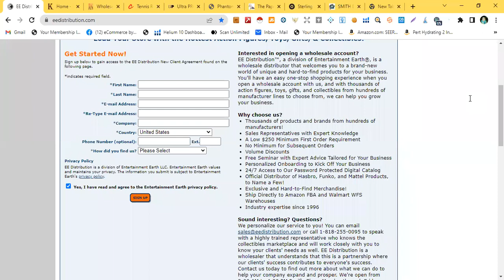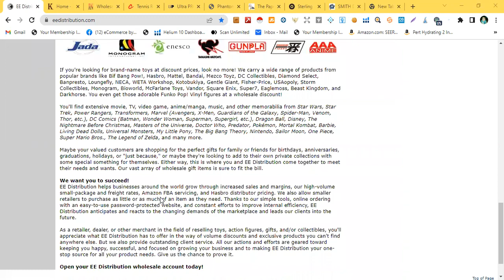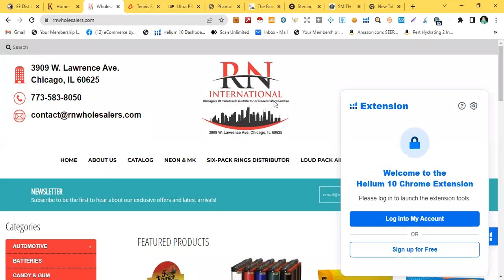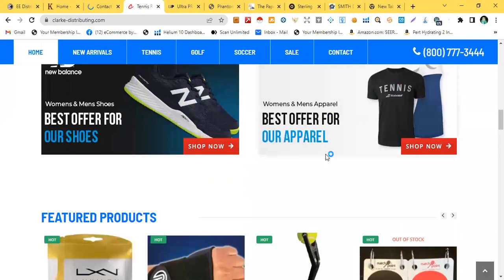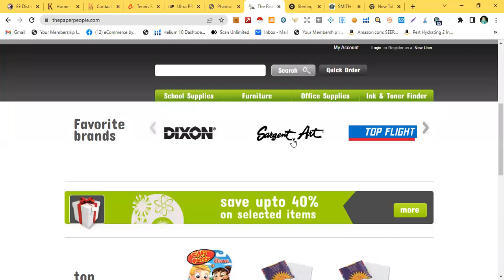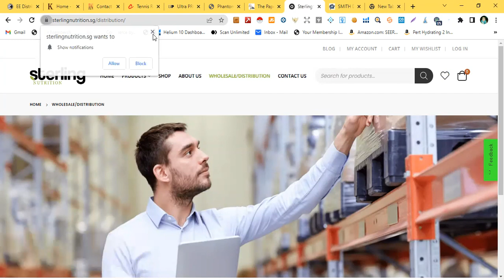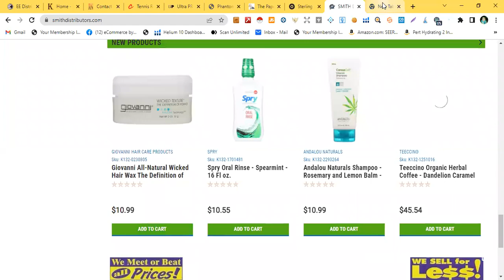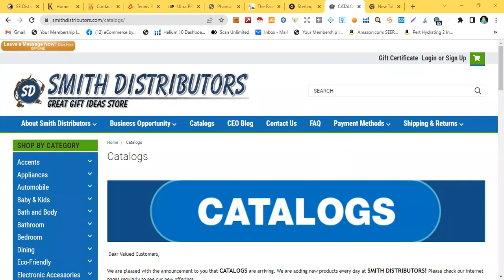Top 12 Wholesalers to start Amazon Wholesale Fba | For Beginners | Class 11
Top 12 Wholesalers to start Amazon Wholesale Fba | For Beginners | Class 10

Amazon Wholesale fba from Pakistan
Amazon Wholesale Full Recorded Course from A to Z available ( Step by Step )
Rs: 6000/- Pakistani Rupees